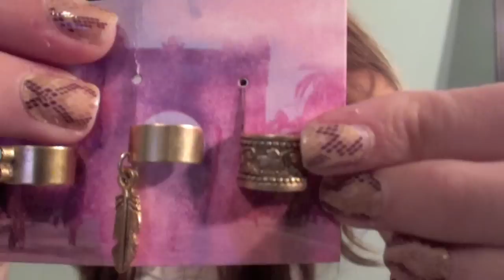NYC & IMATS Haul! | Tasha Farsaci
I loved meeting some of you!  Hope you all enjoy this haul video :)